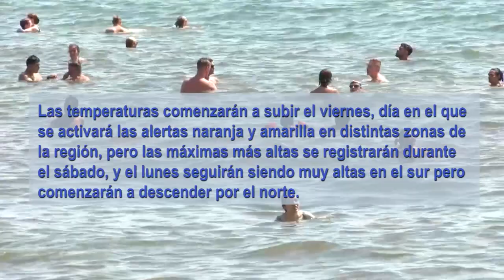Aemet advierte de que el sábado podría ser el día más cálido del verano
La Agencia Estatal de Meteorología (Aemet) ha advertido de que se aproxima un fin de semana de "fuerte calor" en la Comunitat Valenciana, en el que predominará el poniente, tanto en zonas del interior como del litoral, y el sábado podría ser el día más cálido del verano.

Las temperaturas comenzarán a subir el viernes, día en el que se activará las alertas naranja y amarilla en distintas zonas de la región, pero las máximas más altas se registrarán durante el sábado, y el lunes seguirán siendo muy altas en el sur pero comenzarán a descender por el norte.

Según Aemet, como los meses de junio y julio, el de agosto también está resultando "extremadamente cálido" y con una anomalía de +2.2 grados es el tercer inicio de agosto más cálido desde al menos 1950, tras agosto de 2019 y de 2018.

"Sin un pico cálido, las temperaturas están siendo persistentemente altas", afirman las fuentes, que explican que por el flanco oriental de una vaguada atlántica, que va a refrescar las temperaturas en el oeste de la Península, se va a producir la entrada de una nueva oleada de aire cálido del sur cargado de polvo en suspensión.

Las temperaturas van a ser significativamente altas en todo el territorio, tanto las máximas como las mínimas, y es probable que el sábado sea el día más cálido del verano, indican.

El viernes y el domingo predominará el poniente, no muy fuerte en el interior, con brisas en las zonas litorales. Sin embargo, el sábado el poniente afectará también al litoral, sobre todo en Valencia, Castellón y norte de Alicante.

Según Aemet, esta situación de calor persistente está impactando en múltiples sectores y aspectos, como la salud, la sequedad del monte, gran evapotranspiración, altos índices de ignición y también una temperatura superficial del agua del mar que estos días está registrando máximos históricos.

A falta de la validación final de los datos por Puertos del Estado, 29.72 grados se registraron ayer en la boya de València a las 17 horas, máximo histórico de temperatura superficial del agua del mar en este punto. Hasta este año, el máximo era de 28.65 grados registrado el 7 de agosto de 2015.

El máximo de 2015 se ha superado varias veces este mes, los días 1, 2, 7, 8 y 9, y no es descartable que lo siga haciendo hoy y los próximos días, aunque el viento de poniente del sábado puede favorecer un enfriamiento por evaporación y por afloramiento de aguas frías profundas.

Ademas, indica Aemet, es significativo el valor puntual de estos días, superando los 29 grados, pero aún lo es más que esta anomalía con respecto a los valores normales se viene manteniendo de forma persistente desde hace meses en una amplia zona del Mediterráneo occidental.